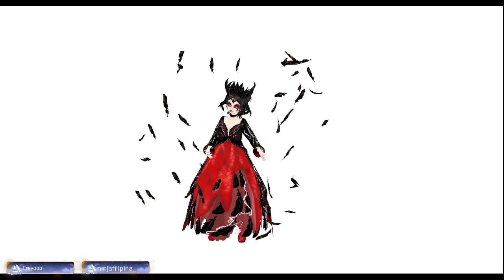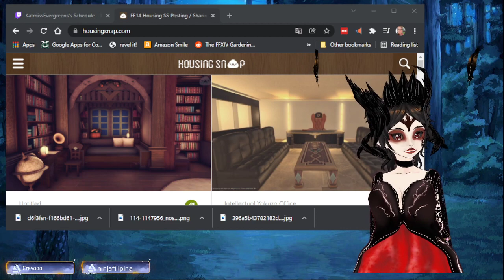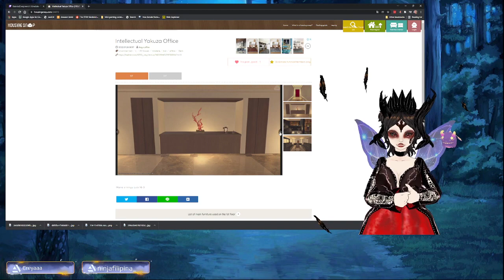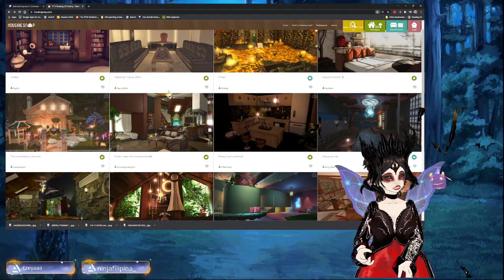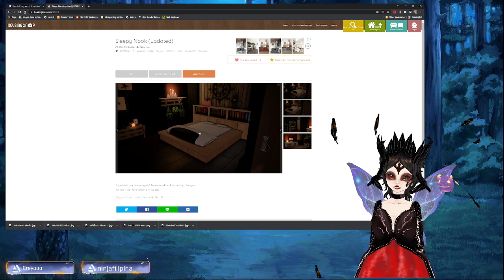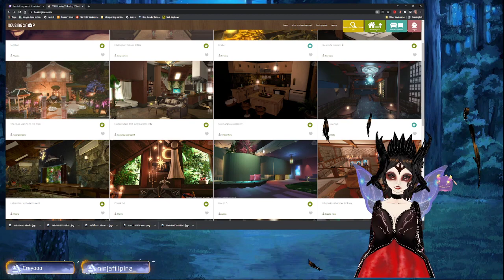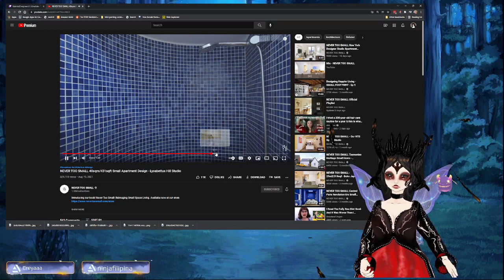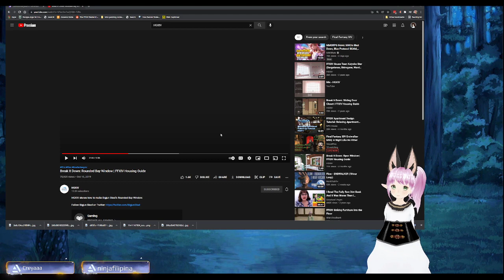House Kat Tours - Episode 23 - just chatting for a few!